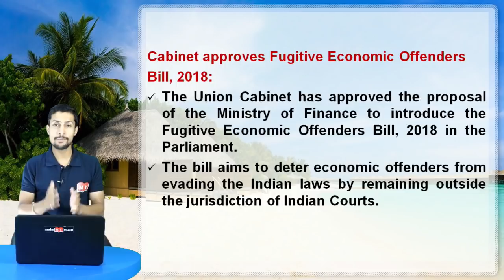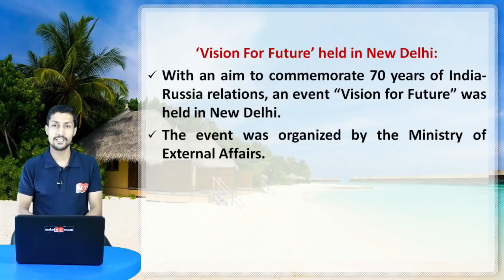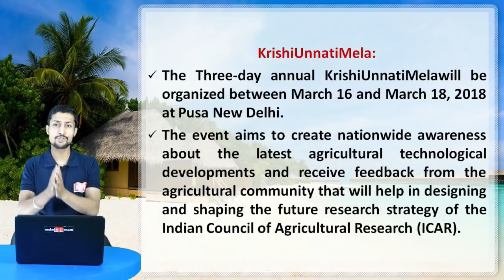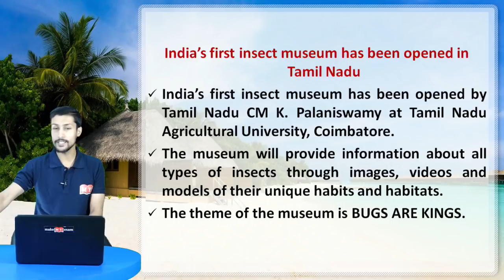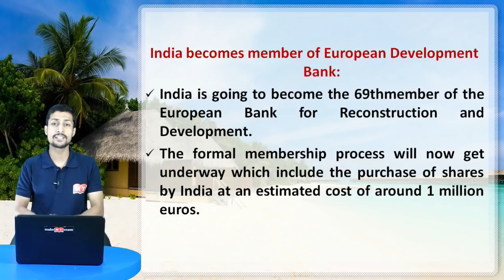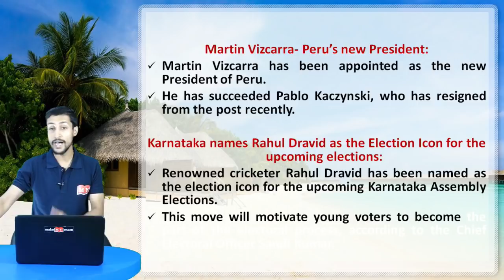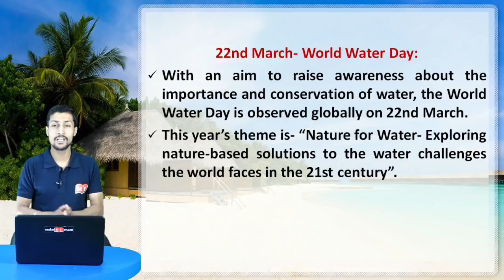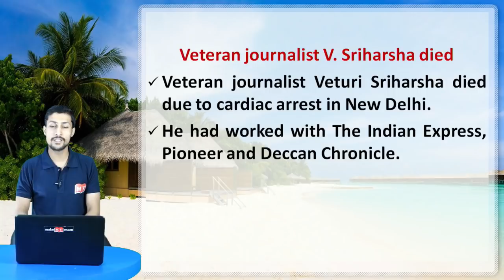Monthly Current Affairs ( March) @ 8 AM || 01to 31march 2018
Dear Students, Make my exam is here with such an amazing show named as Monthly Current Affairs  ( March). In this show, we will be discussing current affairs on the daily basis.
Thanks
Live schedule of  06 April
08:00 - Current Affairs - For All Exams - Kumar Sambhav Sir
09:30 - Reasoning - Mission SBI - Neeraj Sir
01:00 - Reasoning - Railway Exam - Neeraj sir
02:00 - Maths - Railwaiy exam - Sanjay sir
03:00 - Static GK - Railway Exam - Kumar sir
05:00 - Vocab Dose - For All Exams - Sapandeep Mam
06:00 - English - For SSC CHSL - Manvir sir
07:30 - Math - Special Class - Sanjay Sir
08:00 - Maths Session - Mission SBI - Sanjay Sir

1.

2.

4. Download IBT App (India's No.1 App for Bank & SSC Exams)

5. Get all updates on Facebook, like us our facebook

6. Read our blog for Banking & SSC

7.